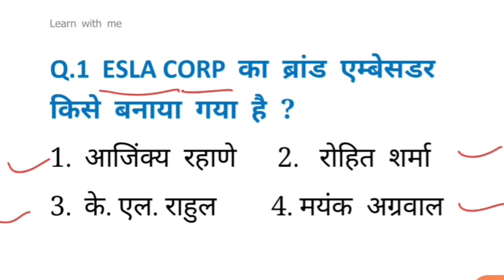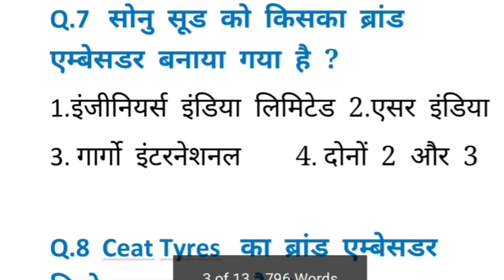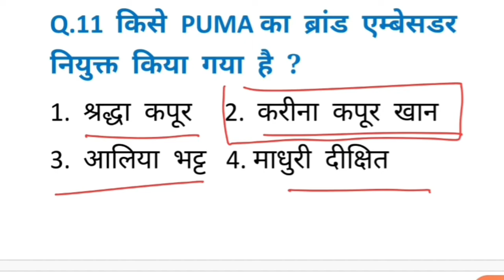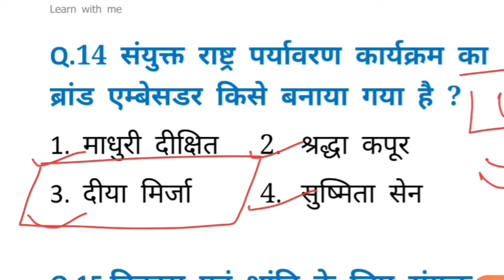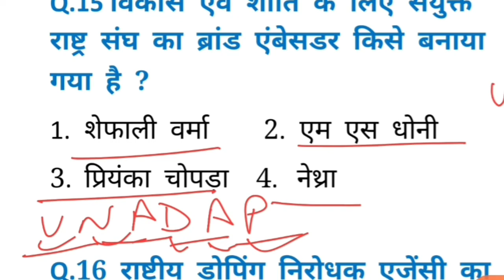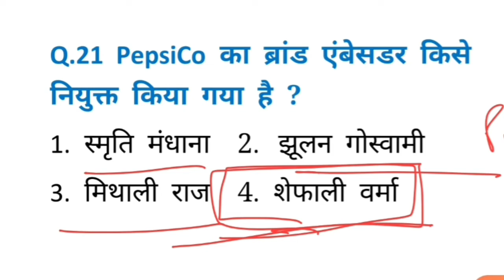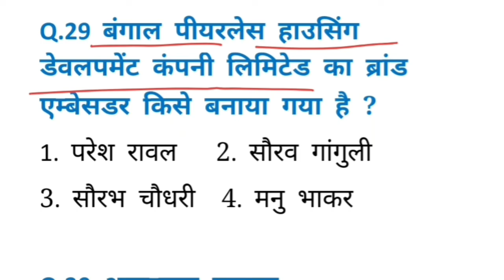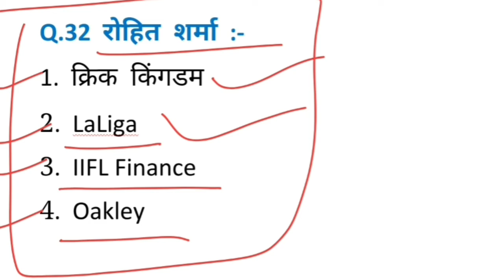Brand Ambassador 2020 ।। ब्रांड एम्बेसडर 2020 ।। Current Affairs 2020 For RAILWAY, SSC, BANK ।।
Hello friends. this video is made for all type of competitive exams.
In this video we discussed Important Questions of BRAND AMBASSADOR 2020 . We cover all type of questions  in our session.